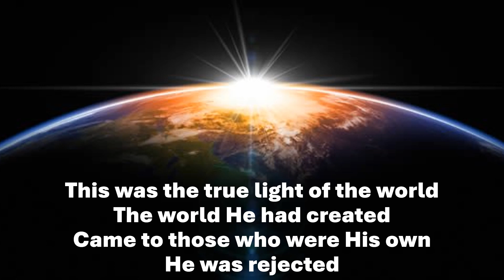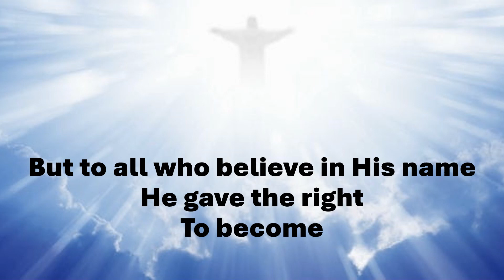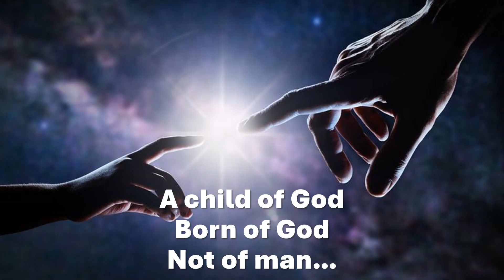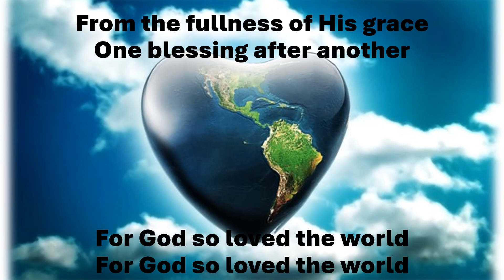In the Beginning - Paul Morrison (John - Light into Darkness song 1)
John: Light into Darkness is a rock opera coving the life of Christ as seen through the Book Of John

Paul Morrison - vocals, guitar, bass
Manuel Morrison - lead guitar, vocals
Aaron Lecher - drums